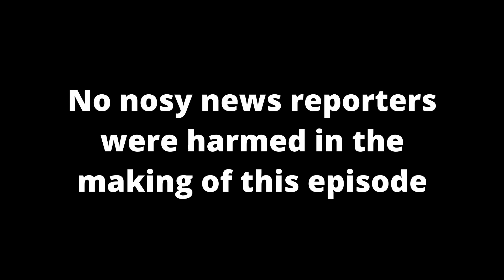Media War Stories! 26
This episode, Garry brilliantly pranks a colleague and Tom talks about how quickly a show can come together when people high enough on the food chain want it to happen.